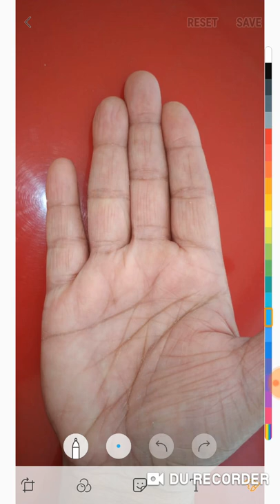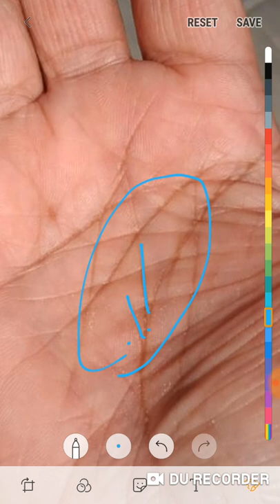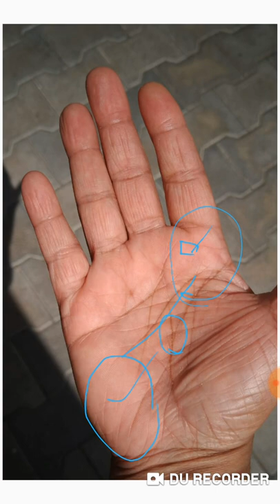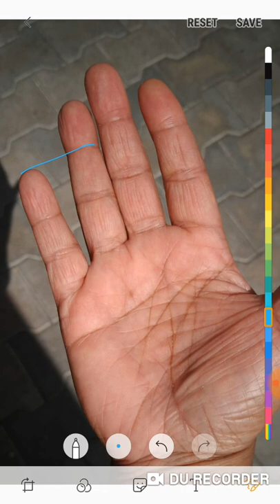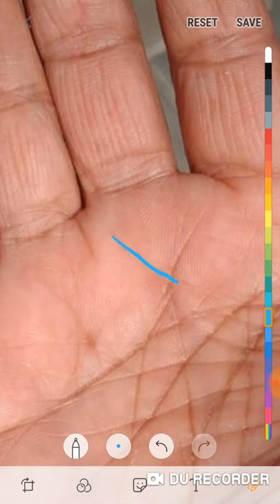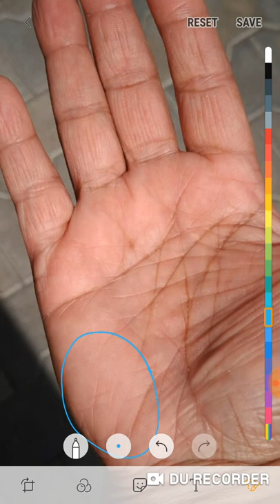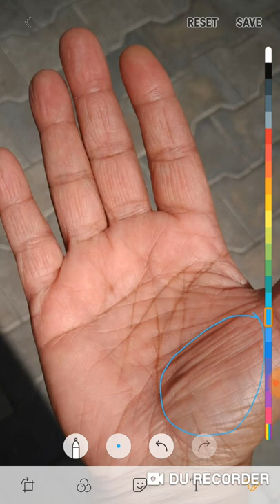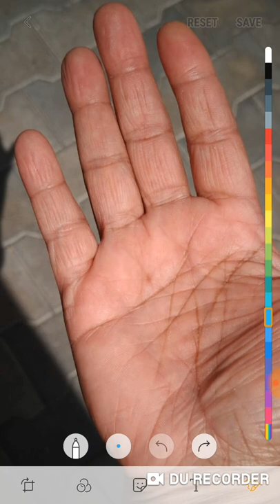आयु 42वर्षों की- मैं अपनी पुरी जिन्दगी इश्वर की भक्ति में बितानी चाहती हूँ योग है हथेली में?